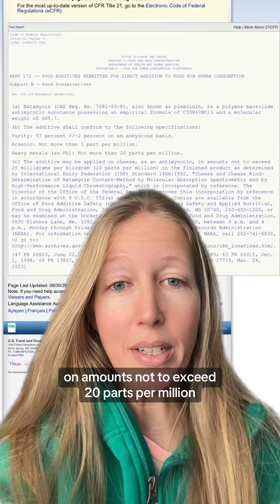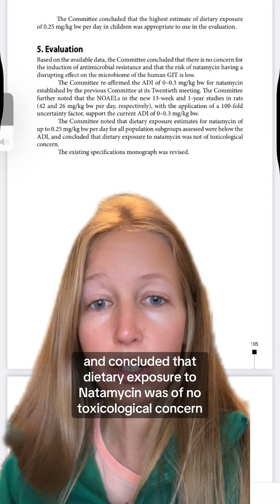Natamycin In Shredded Cheese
Based on the available data, the Committee concluded that there is no concern for the induction of antimicrobial resistance and that the risk of natamycin having a disrupting effect on the microbiome of the human GIT is low.

The Committee re-affirmed the ADI of 0-0.3 mg/kg bw for natamycin established by the previous Committee at its Twentieth meeting. The Committee further noted that the NOAELs in the new 13-week and 1-year studies in rats (42 and 26 mg/kg bw per day, respectively), with the application of a 100-fold uncertainty factor, support the current ADI of 0-0.3 mg/kg bw.

The Committee noted that dietary exposure estimates for natamycin of up to 0.25 mg/kg bw per day for all population subgroups assessed were below the ADI, and concluded that dietary exposure to natamycin was not of toxicological concern.